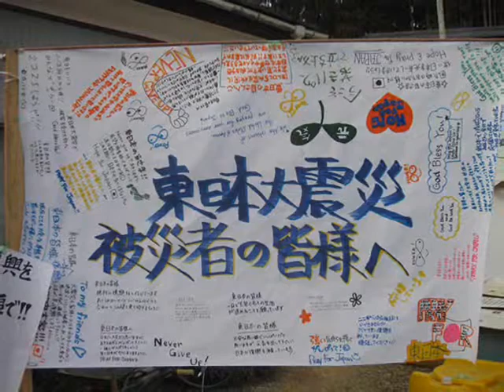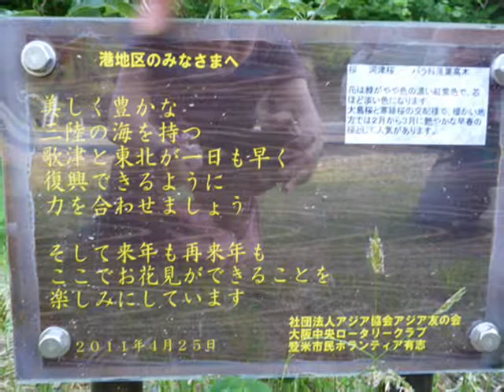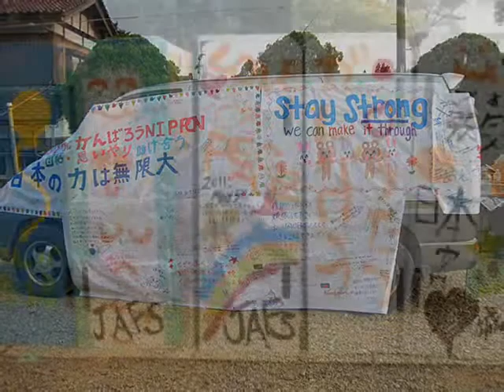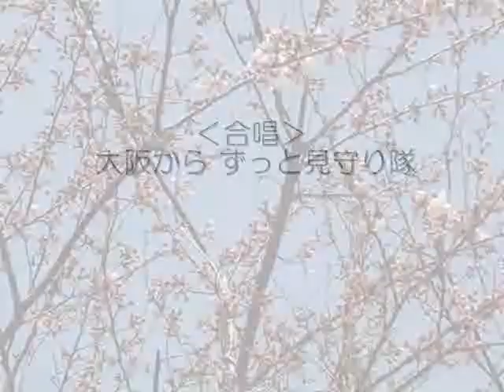歌おうNIPPON-前へ（佐藤賢太郎：曲）ピアノ伴奏 混声4部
演奏:大阪からずっと見守り隊　カワイ出版「歌おうNIPPON」プロジェクト